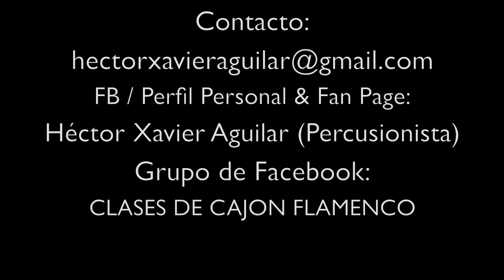Método de Cajón Flamenco de Héctor Xavier Aguilar / Teoría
Descripción de la Teoría del Método de Cajón Flamenco de
FB Perfil Personal & Fan Page:
Héctor Xavier Aguilar (Percusionista)
Grupo de Facebook: CLASES DE CAJON FLAMENCO